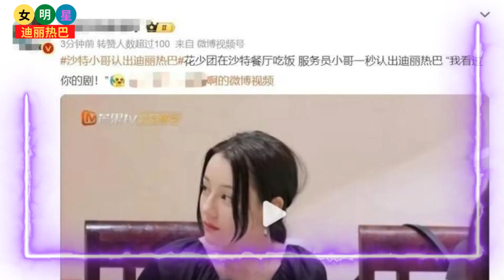令人惊叹！沙特小哥瞬间认出 迪丽热巴 ，她的魅力何等不可抗拒！【女明星迪丽热巴】